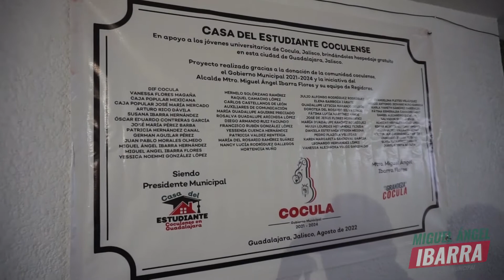Inauguración Casa del Estudiante Coculense en Guadalajara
Gobierno Municipal de Cocula, Jalisco 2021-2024